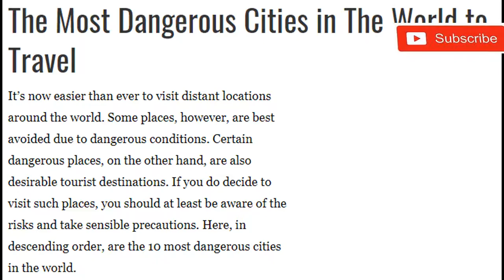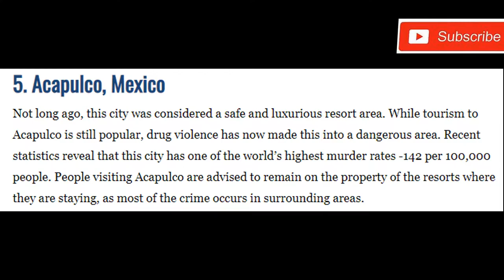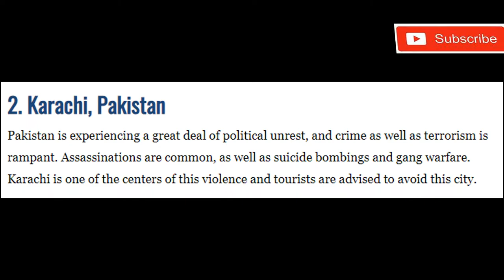(Top 10)-Most Dangerous Cities In The World To Travel 2018 | Part-1 (HD)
It’s now easier than ever to visit distant locations around the world. Some places, however, are best avoided due to dangerous conditions. Certain dangerous places, on the other hand, are also desirable tourist destinations. If you do decide to visit such places, you should at least be aware of the risks and take sensible precautions. Here, in descending order, are the 10 most dangerous cities in the world.